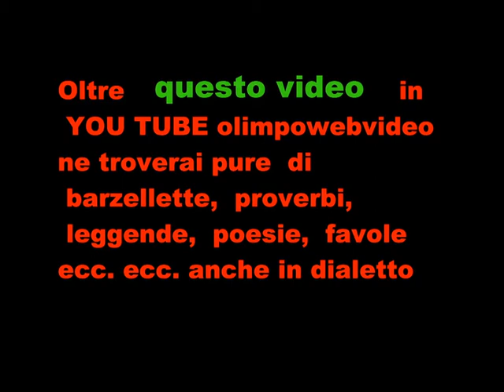In Tempore Organi ad Almenno S.S. il 17 9 2011 file 653 6° video.wmv